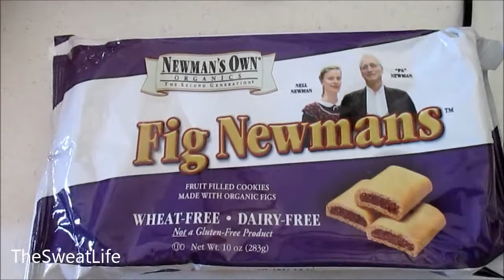The Sweat Life #9 Eating Out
Here is everything we ate today including what we ordered for lunch at a Mexican restaurant :)